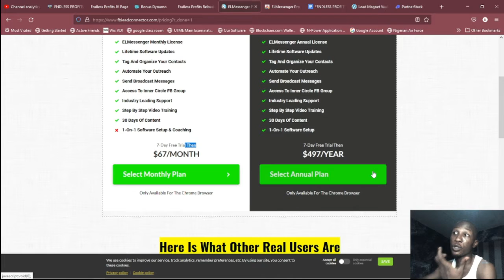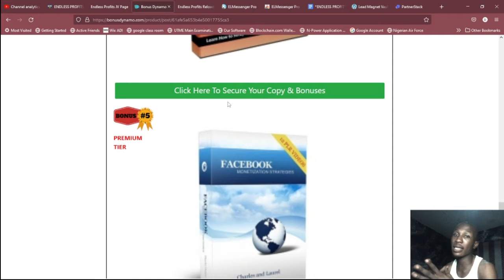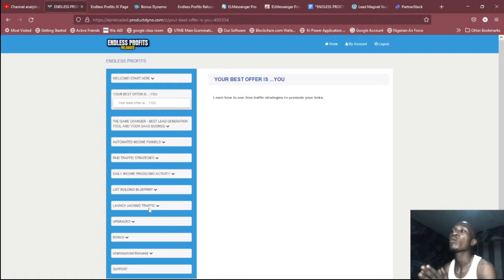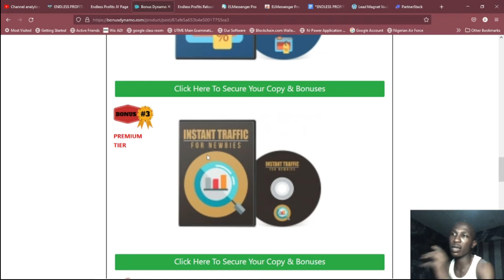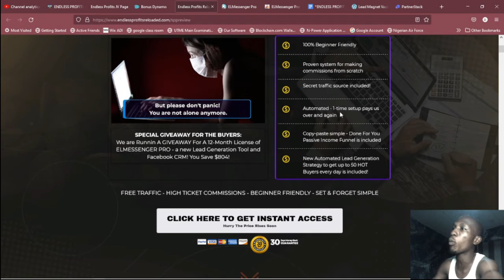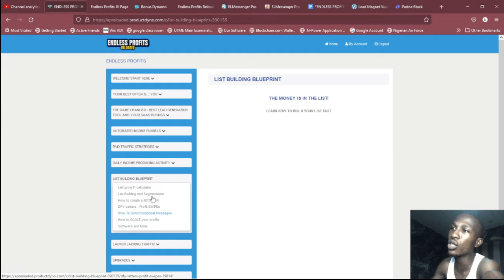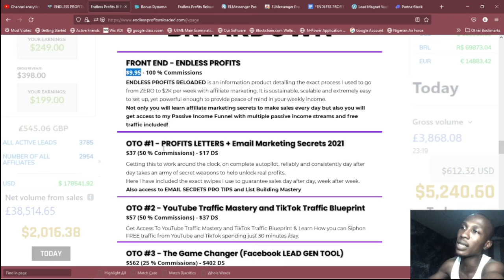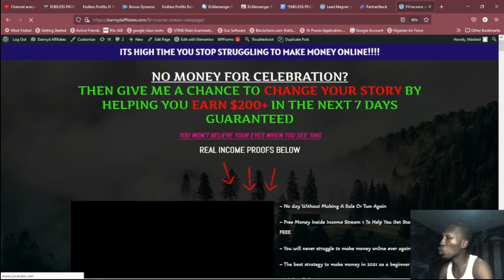Endless Profits Reloaded Review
Hi, Welcome to my Endless Profits Reloaded Review video. In todays video, I am going to walk you through this Endless Profits Reloaded Review and honestly tell you what it is and what it is not. So stick with me

                                             What Is Endless Profits Reloaded?
It is sustainable, scalable, and extremely easy to set up, yet powerful enough to provide peace of mind in your weekly income.
YOU WILL GET ACCESS TO MY NEW AUTOMATED PASSIVE INCOME FUNNELs AND LEAD GENERATION TOOL I USE TO GET UP TO 50 NEW LEADS FOR MY BUSINESS PER DAY FROM FACEBOOK.